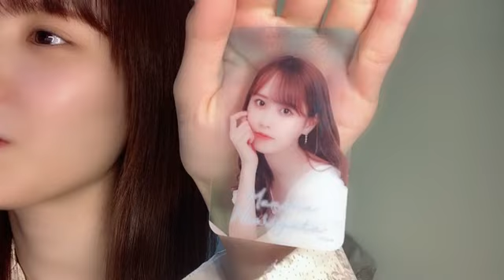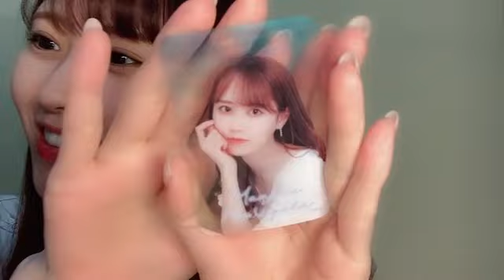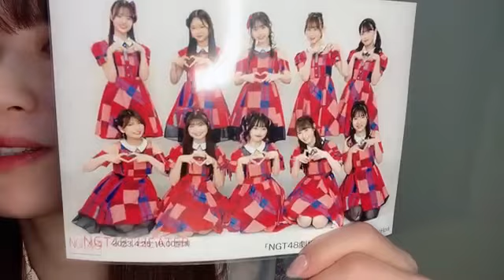48 NISHIGATA MARINA 2023年04月25日22時18分11秒 西潟 茉莉奈（NGT48）